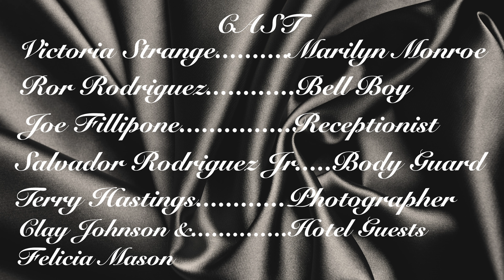Five Star (Official Music Video)